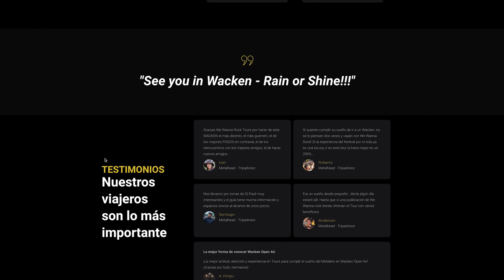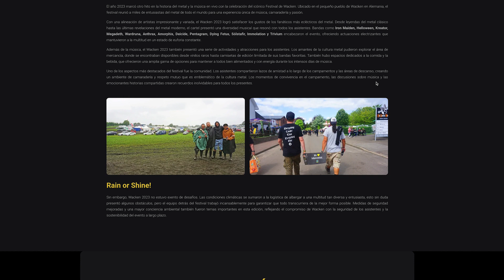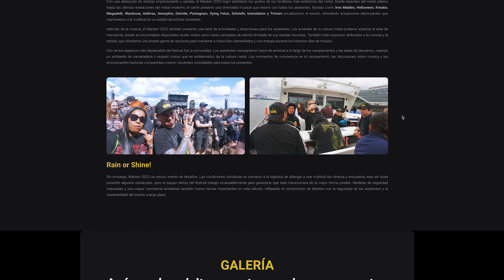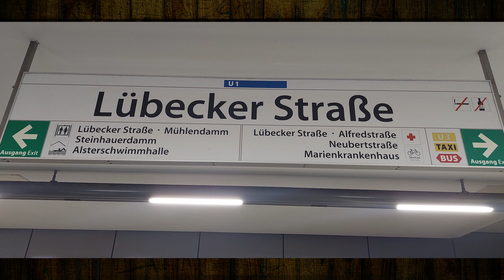Mi experiencia en WACKEN 2023 | Parte 1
Este video es la primera parte de mi experiencia en WACKEN OPEN AIR 2023. Acá narro algunas anécdotas que sucedieron en el festival, desde la llegada a Hamburgo hasta el fango que fue protagonista este 2023.

Muy agradecido con todos y cada uno de los viajeros que confiaron en WE WANNA ROCK TOURS, aquellos con quienes compartimos risas, cervezas, comida, conciertos, pero sobre todo mucho, pero mucho Metal.

Para aquellos que deseen viajar con We Wanna Rock al México Metal Fest y a Wacken, pueden escribirnos al siguiente número de WhatsApp
We Wanna Rock Tours:

Si quieres contribuir con el financiamiento de más videos como estos puedes hacerlo volviéndote miembro patrocinador haciendo click en el botón "UNIRSE".

Hammerheart el Baúl del Metal